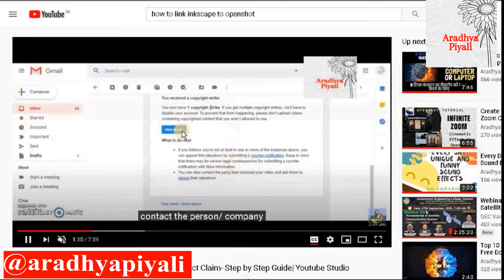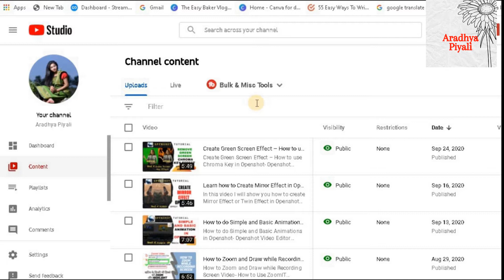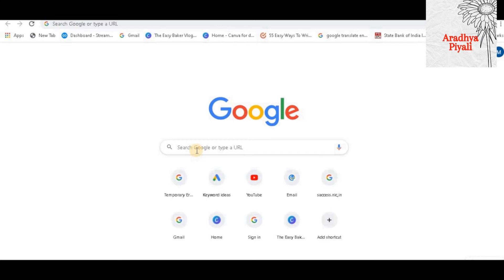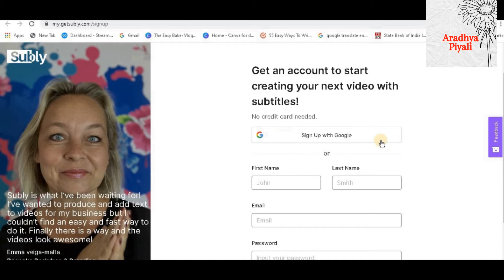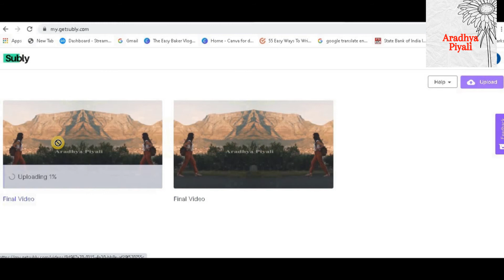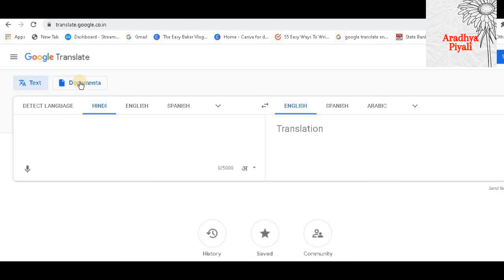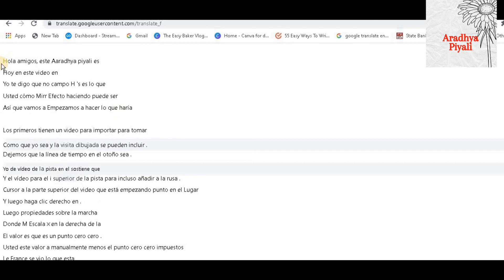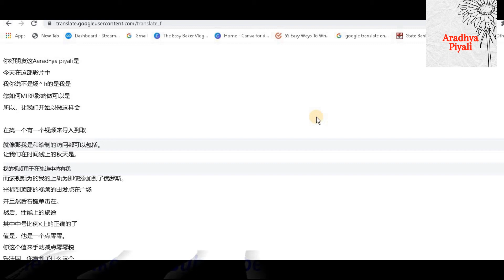Automatically Create Subtitles and Closed Captions for Youtube Videos|English Subtitles kaise banaye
In this video, Automatically Create Subtitles and Closed Captions for Youtube  Video, you will learn about subtitles and closed captions and How to generate automatic subtitles and closed caption from Hindi youtube videos to English or any foreign language easily.
Simple way to Automatically Create Subtitles and Closed Captions for Youtube Videos- Hindi Video se English Subtitles kaise banaye
How to Add Subtitles to YouTube Videos- Creating Subtitles and Closed Captions on your Youtube Videos

youtube automatic subtitles how to add quick closed captions
how to add youtube automatic subtitles 2022
automatic subtitles
how to add youtube automatic closed captions
how to add auto subtitles in youtube video

You can check my other videos on youtube. The links are as below:

How to make Youtube Channel Searchable on Top of 1st Page- Youtube settings you should know: 3 Tips

How to Hide Like and Dislike On Youtube Video- Block Bad Comments on your video in Youtube Studio

how to add subtitles to youtube video
how to add subtitles on youtube
how to add subtitles in youtube video in mobile
how to add subtitles to a  youtube video on android
how to add subtitles to a  video on android
youtube video me subtitle kaise dale
how to subtitle you
how to subtitle your video
how to subtitle youtube videos
how to add subtitles to a video
how to add subtitles to your own video
how to add automatic subtitles in youtube
subtitle youtube android
how to put subtitles on a youtube video
youtube subtitle tutorial
create captions for youtube
youtube subtitles,youtube captions
create subtitles for youtube
youtube tips
subtitles kaise lagate hai
 how to subtitle a video automatically
how to add subtitles automatically
how to auto subtitle videos
auto subtitle tool
how to automatically create subtitles
auto subtitle videos
how to add subtitles to a video automatically
how to add captions to youtube videos
add subtitles to a youtube video
how to create subtitles for youtube
how to create close caption for youtube videos
how to create close caption for youtube
how to create close caption for youtube easily
how to create captions / subtitles for youtube videos
how to create subtitles for your youtube videos
how to add subtitles to a video,add subtitles
add subtitles to a video
youtube subtitles
youtube creators
youtube community
community contributions
youtube captions,
closed captions,
how to create automatic subtitle for youtube video
how to create automatic subtitle
subtitle kaise banaye
video ka subtitle kaise banaye
subtitle video kaise banaye
subtitle wali video kaise banaye
how to add autogenerated subtitles to a video
autogenerated subtitles to video
how to create subtitle file for youtube
add autogenerated subtitles to a youtube video
how to add captions to a video
YouTube Video Me Subtitle Kaise Dale | How to Subtitle a YouTube Video in Hindi

Aradhya Piyali
aradhyapiyali